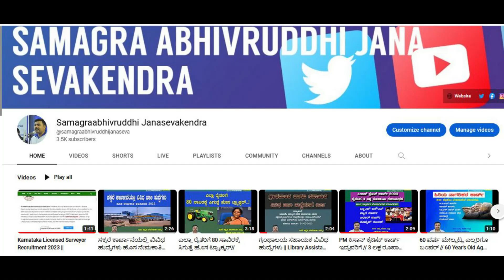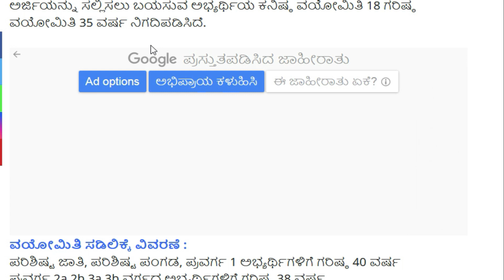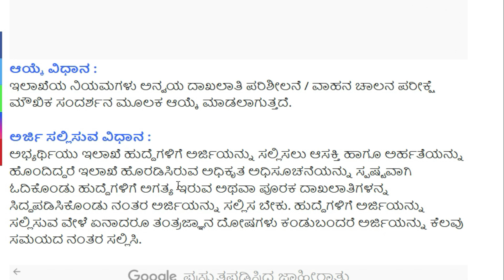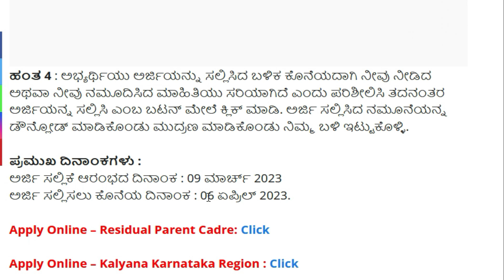ಹೈಕೋರ್ಟ್ ನೇಮಕಾತಿ - 39 ಡ್ರೈವರ್ ಉದ್ಯೋಗಗಳಿಗೆ ಆನ್‌ಲೈನ್‌ನಲ್ಲಿ ಅರ್ಜಿ ಸಲ್ಲಿಸಿ 2023